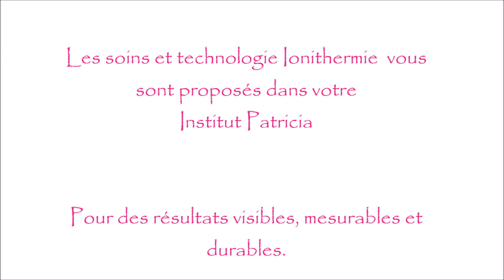St-Florent-Le-Vieil, institut Patricia : la ionithermie vous fait perdre des centimètres...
[NOUVEAU] Beauté & Minceur
Le soin et la technologie Ionithermie pour des résultats mesurables, visibles et durables.